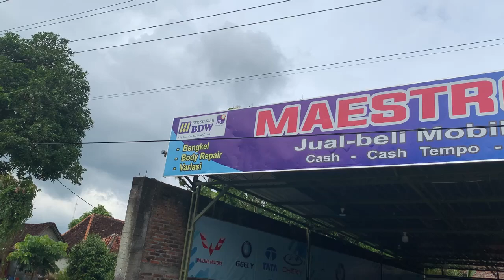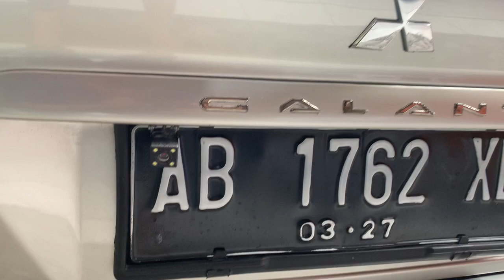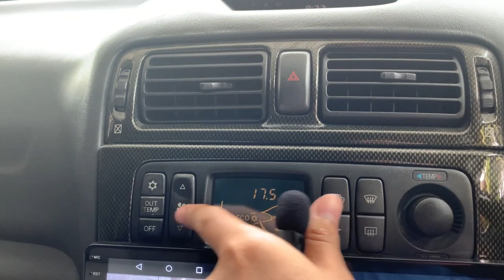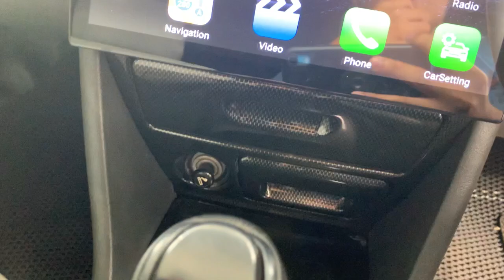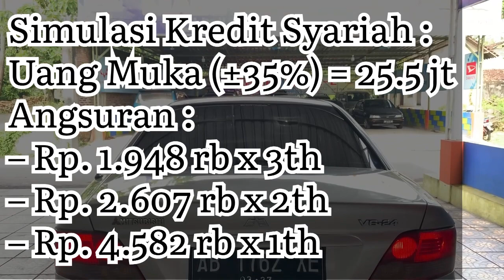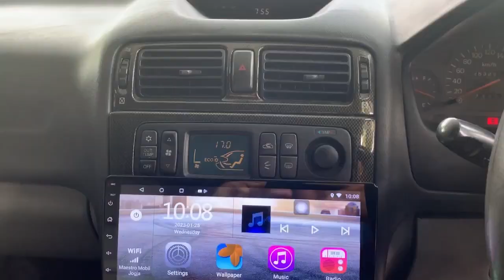TAMPAN DAN BERANI | MITSUBISHI GALANT HIU ISTIMEWA DIJUAL!! BISA KREDIT TANPA RIBA | 081393690220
Dijual!!

Mitsubishi Galant ST (Galant Hiu) th 2000

Transmisi Automatic

✅ body kaleng full peredam

✅ cat muluss

✅ kaki2 OK

✅ mesin OK

✅ transmisi OK

✅ interior upgrade Leather (jok kulit asli)

By autoleder

✅ Frame dashboard upgrade Carbon

✅ Electric mirror & Retrack

✅ Headlamp upgrade Projector & DRL (orinya

Masih ada)

✅ Head unit Android 11”

✅ Subwoofer

✅ AC Dingin & Digital Normal jaya

✅ Airbag

✅ Stoplamp VR4

✅ sensor parkir&kamera mundur

InsyaAllah unit tinggal pakai tanpa PR yang Berarti.

Simulasi Kredit Syariah :

Uang Muka (±35%) = 25.5 jt

Untuk pembelian secara kredit syariah atau mau